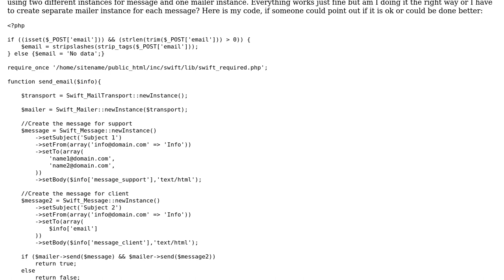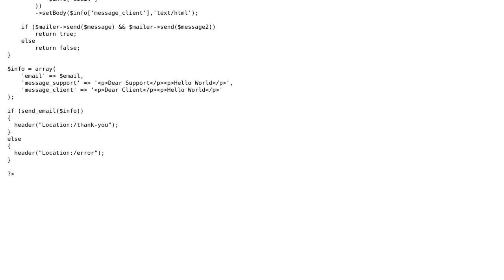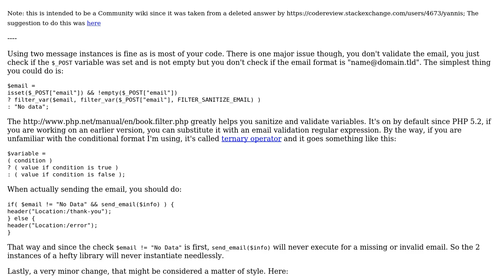Code Review: php swiftmailer two message instances with one mailer instance?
With thanks & praise to God, and with thanks to the many people who have made this project possible! | Content (except music & images) licensed under CC BY-SA | Music | Images & others | With thanks to user SAM OnELA user Alex and the Stack Exchange Network Trademarks are property of their respective owners. You are responsible for your own actions.